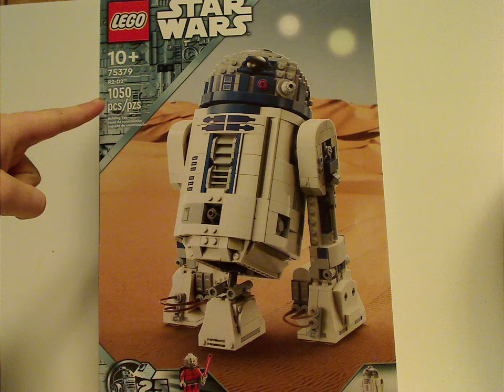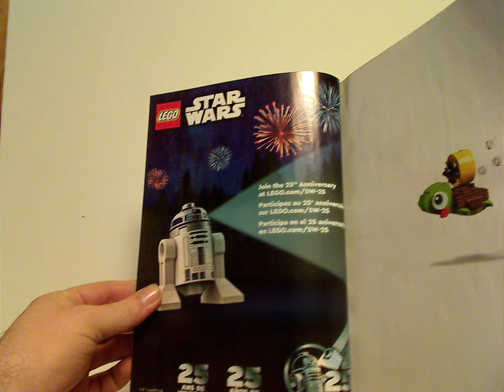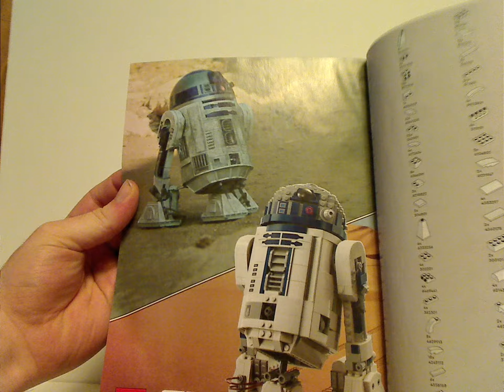Lego Star Wars Review: 25th Anniversary: R2D2